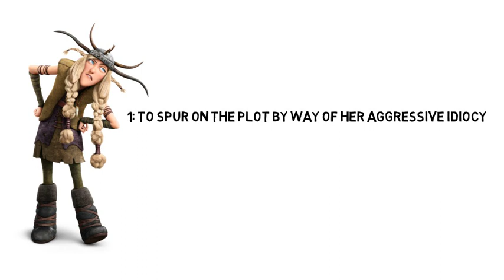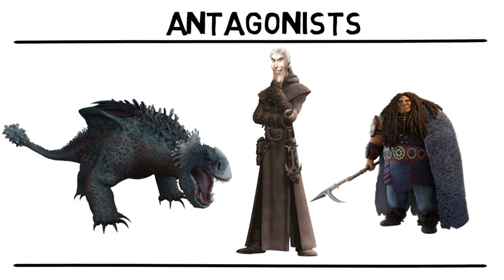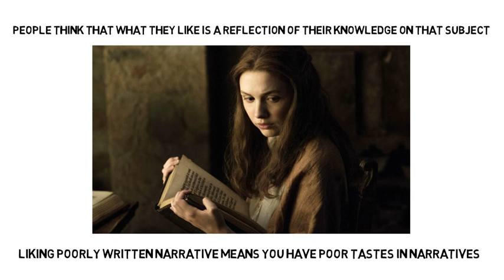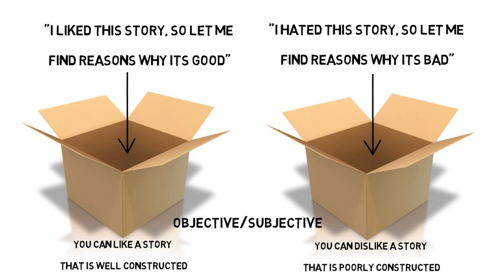How To Train Your Dragon 3 Is A Bad Movie, And That's OK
The third installment in the HTTYD series left a lot to be desired, but come check out why I enjoyed it anyway!